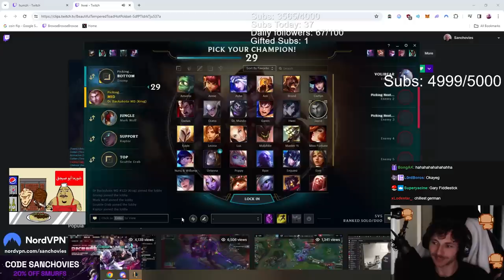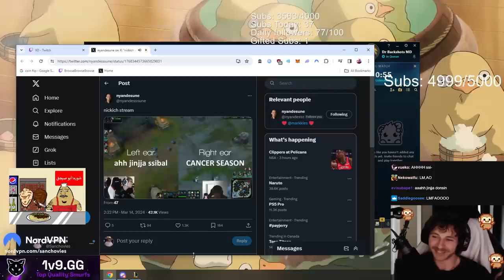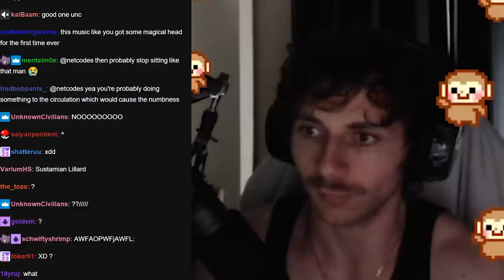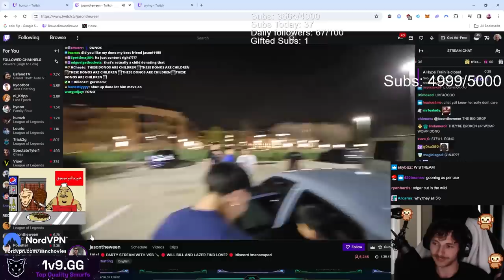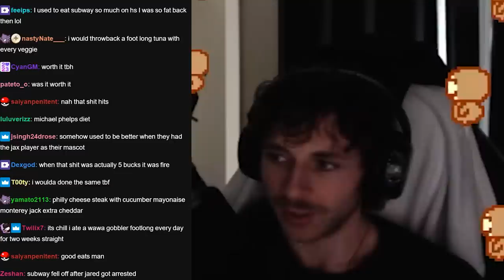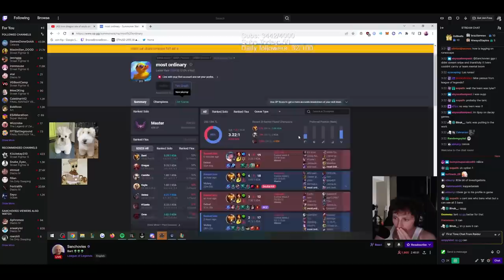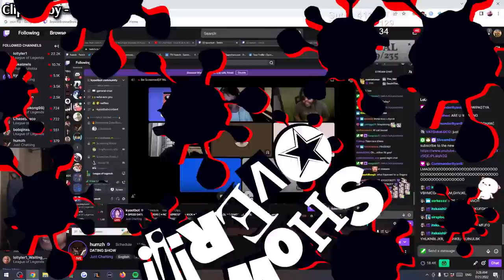The Most Normal League of Legends Player